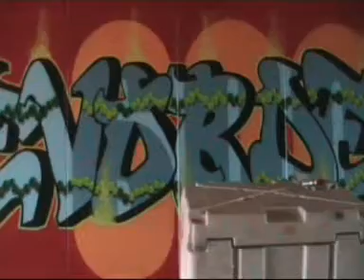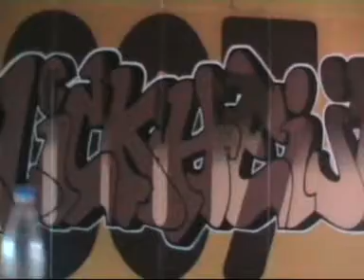Resultaat van het Graffitiproject Ossehaartunnel Coevorden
In opdracht van de gemeente Coevorden hebben graffiti-artiesten van de Stichting Urban Legends begin augustus 2006 de tunnel tussen de wijken Ossehaar en Buitenvree in de stad Coevorden voorzien van een waar kunstwerk.